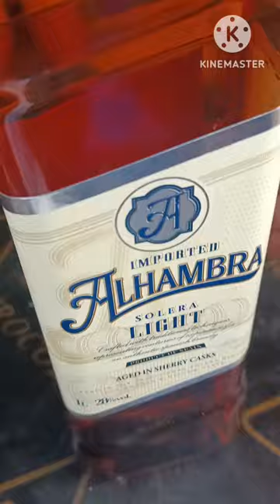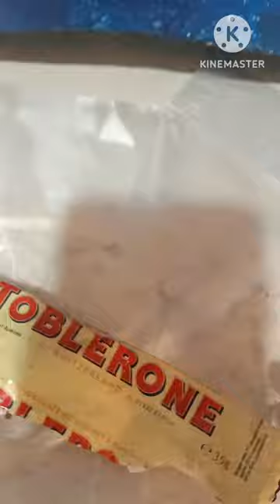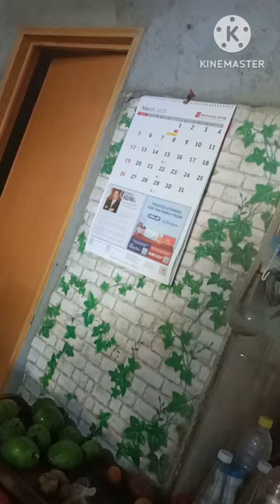Summer Vacation with Family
Vacation with Family and bonding with them food trip and fun happiness and more tour restaurant and mukbang